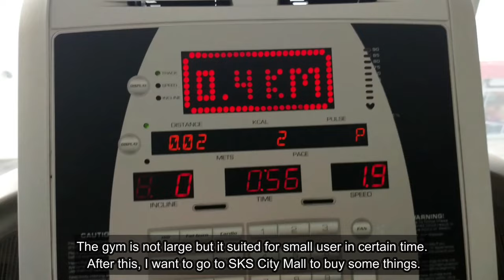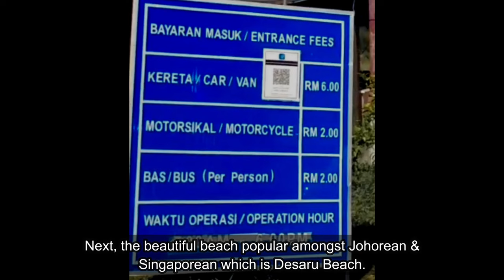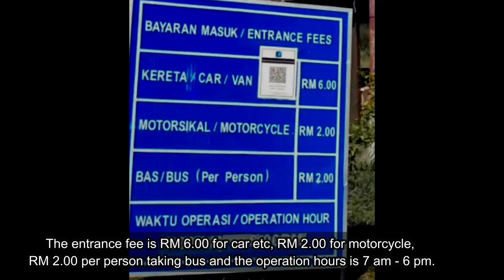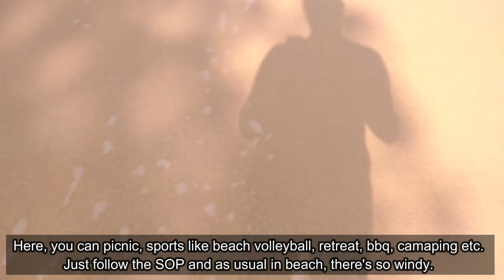Tempat Menarik di Desaru, Kota Tinggi, Johor, MY || Jalan-Jalan Vlog 2021 || Eng Sub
The Desaru is a town in Pengerang, Kota Tinggi District, Johor, Malaysia. It is famous for its pristine beach beside the South China Sea. There are a lot of things to do while you are there. Take advantage of the nice wide beach, and of the shallow and clear water. All 25 km of it is open to all, even the stretches in front of the hotels, but most locals congregate at the public beach, which provides a carpark, a few barbeque pits and grotty toilets.

3) Sungai Johor Bridge
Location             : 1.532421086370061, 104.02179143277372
Bridge Length   : 4 km
Highway             : Senai - Desaru Express Highway
Built                    :  10 June 2011

2) Desaru Beach
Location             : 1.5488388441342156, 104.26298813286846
Parking Fee       : RM 6 (Car, Van, Lorry), RM 2 (Motor), RM 2/person (Bus)
Operation Hour : 7.00 am - 6.00 pm
Activities           : Picnic, Swimming, Camping, Relaxing, Sports, BBQ, Food, Camping etc
Facilities           : Hotels, Chalets, Food, Toilet, Shops, Toilet, Surau

1) Tanjung Balau
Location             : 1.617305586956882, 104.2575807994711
Parking Fee       : FOC
Operation Hour : 7.00 am - 7.00 pm
Activities           : Picnic, Swimming, Relaxing, Sports, BBQ, Food etc
Facilities           : Hotels, Chalets, Food, Toilet, Shops, Toilet